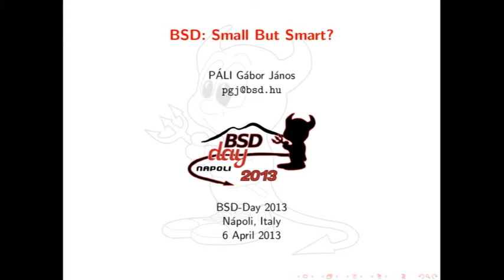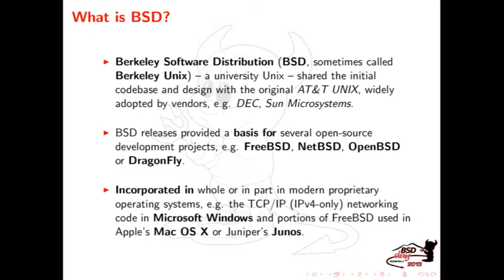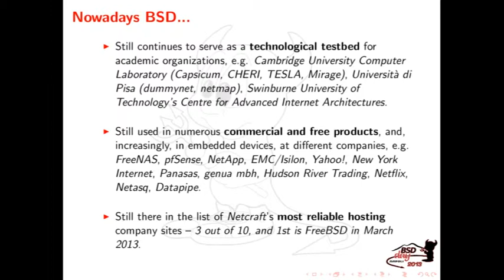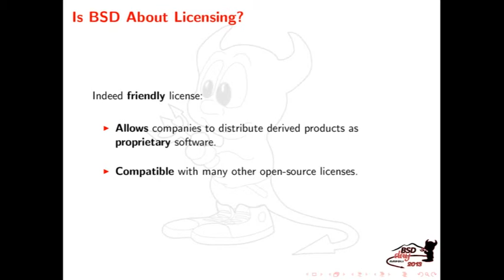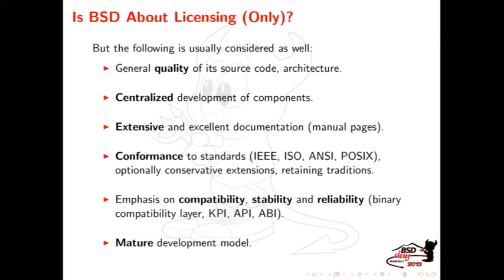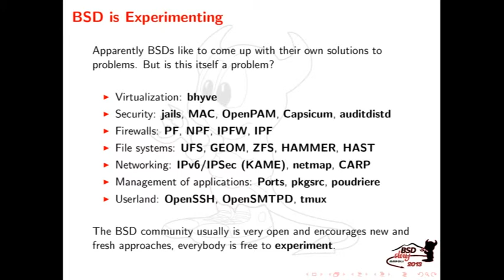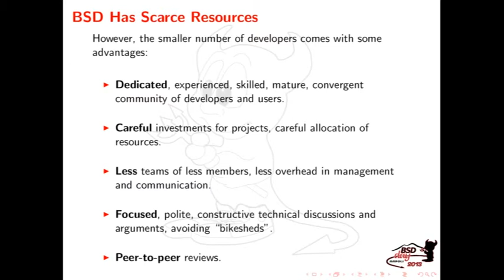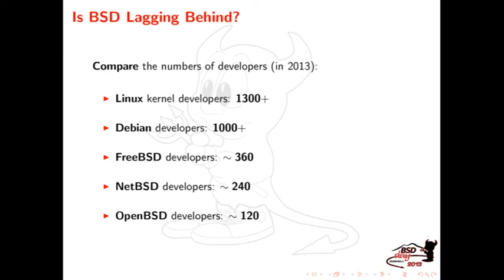BSD: Small but Smart? (BSD-Day 2013)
A brief summary of where the BSD systems came from, where they are heading to, and why they are doing what they are doing. It is based on the personal desire to learn why I am still finding BSD and its derivatives an excellent alternative to other operating systems in various fields: research, teaching, engineering and product development. An interesting twist in the plot here is that it has (almost) nothing to do with licensing or with the cute daemon figure, although I like them both as well :-)